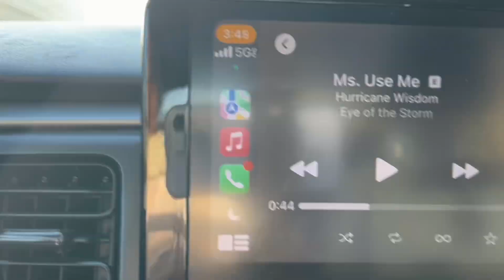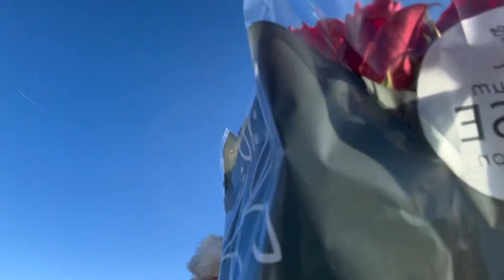COME WITH ME TO GIVE MY SISTER FLOWERS 🌹❤️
WE ON THE ROAD TO 10K I WOULD BE DOING BEAUTY, VLOGS, LIFESTYLE& MORE, AND YALL KNOW MY SAYING (STOP SCOPING THE SCENERY TAP IN)😂